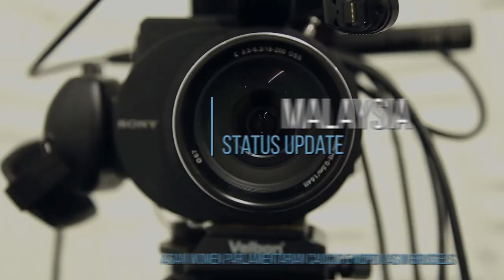#1 Malaysia - "Women's Political Participation. The State of Play in Asia" - advocacy campaign (1/3)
#1 Malaysia - In this episode, YB Sandrea Ng shares her perspective and gives us a status update as Perak State Assemblywoman for Teja in Malaysia. (1/3)